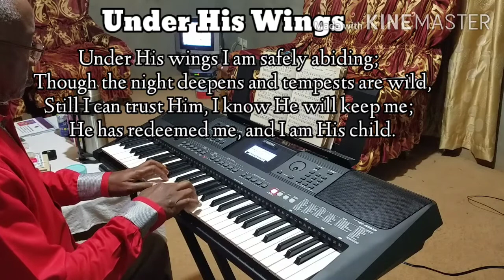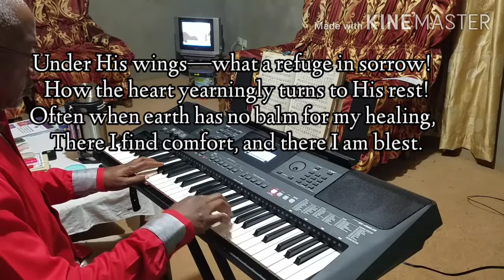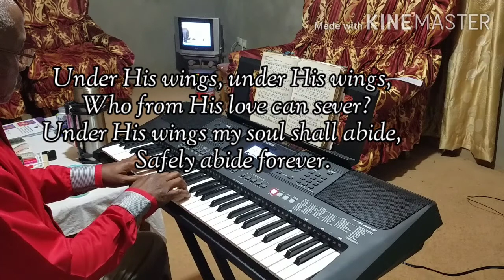Under His Wings - with lyrics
Lyrics: William O. Cushing, 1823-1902
Melody: Ira D. Sankey, 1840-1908
Piano cover: Philip N. Tam Esq